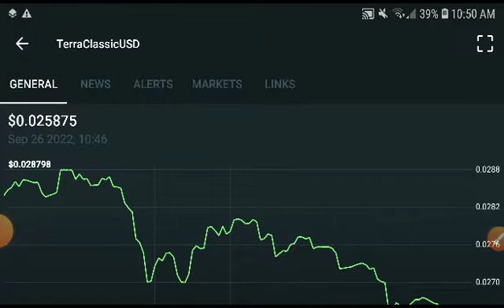TerraclassicUSD Latest Prediction! USTC Price Prediction! USTC Coin News Today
Queries Solved:
1.  today target
2.  price today
3.  price prediction
4.  token today target